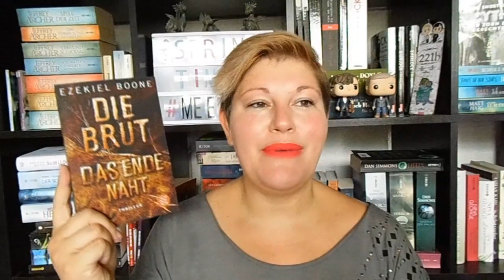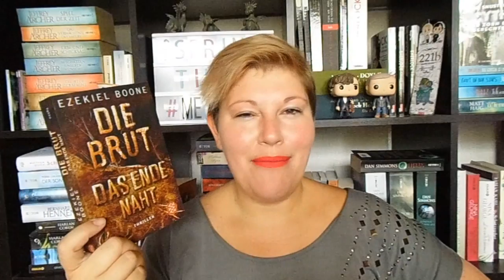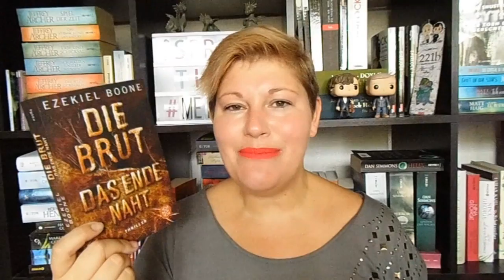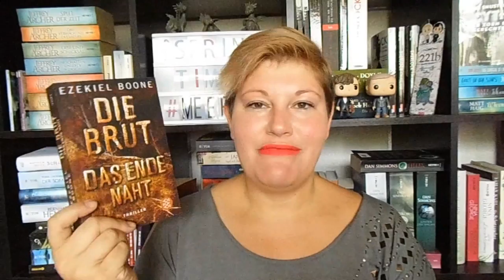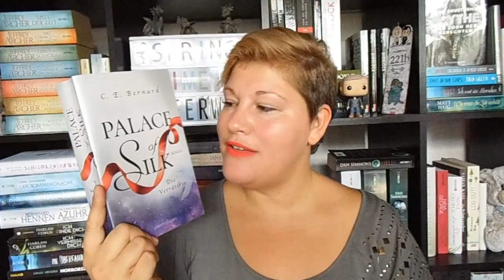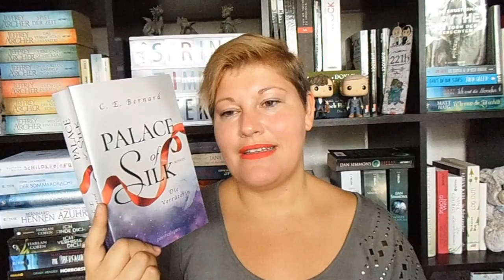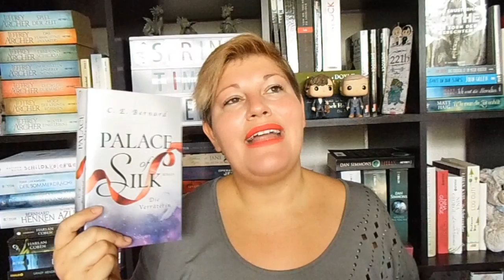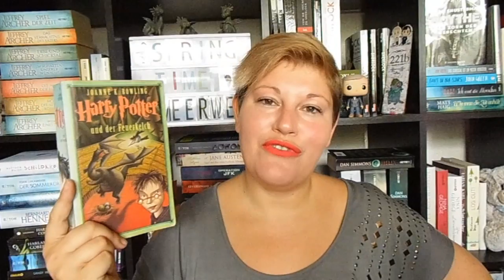Bücherwoche #22 ~ Absoluter Filmtipp, Kleine Highlights, Abbruch Buch, Sachbuch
Eine sommerliche Woche mit kleinen Highlights, aber auch kleinen Flops liegt hinter mir. Ein absolutes Film-Highlight stelle ich euch ebenfalls vor und wünsche euch viel Spaß mit meiner Bücherwoche :-)

📚 Bücher
„Die Brut – Das Ende naht“* von Ezekiel Boone
Erschienen: 23. Mai 2018
Verlag: Fischer-Verlag
Taschenbuch: 11,-Euro
Seiten: 400

„Marthas Mission“* von Kerry Drewery
Erschienen: 23. Februar 2018
Verlag: One-Verlag
Gebunden: 16,-Euro      E-Book: 12,-Euro
Seiten: 500

„Der emotionale Rucksack“* von Vivian Dittmar
Erschienen: 14. Mai 2018
Verlag: Kailash
Broschiert: 15,-Euro       E-Book: 12,-Euro
Seiten: 200

„Palace of Silk – Die Verräterin“* von C.E. Bernard
Erschienen: 29. Mai 2018
Verlag: Penhaligon
Broschiert: 14,-Euro       E-Book: 10,-Euro
Seiten: 430
Leserunde auf Lovelybooks